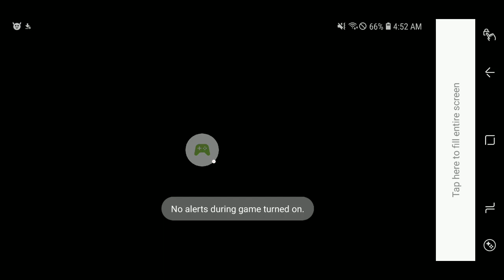My Singing Monsters - 2024-02-05